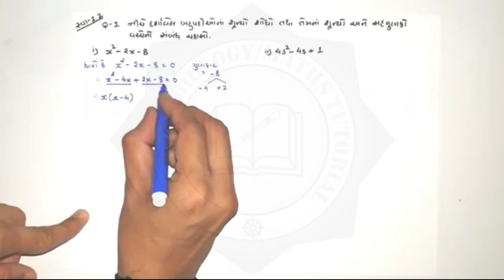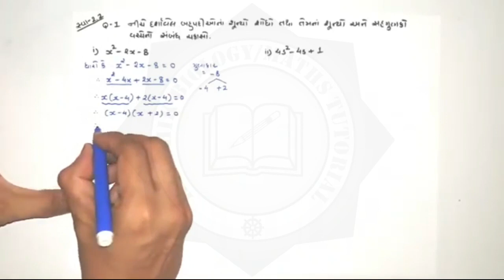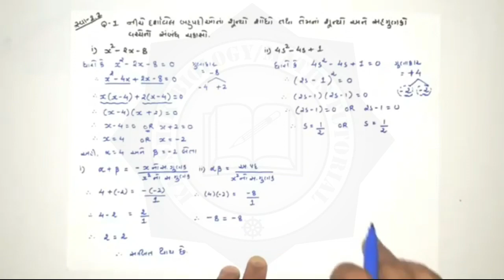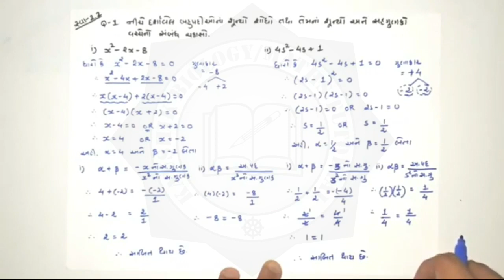Std 10 Maths Ch-2 | Std 10 Maths Polynomials | Std 10 Maths bahupadio | Video4 | GSEB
ગણિત અને વિજ્ઞાન વિષયના અન્ય પ્રશ્નપત્રના સોલ્યુશન તેમજ લિબર્ટી પ્રશ્નપત્રના સોલ્યુશન માટે નીચે આપેલ link પર click કરો.⬇️⬇️⬇️

ગણિત વિષયના તમામ પ્રકરણના ટુંક જવાબી પ્રશ્નોના (Section-A) જવાબ મેળવવા માટેની quick tricks અથવા short tricks માટેના videos જોવા માટે નીચે આપેલ link પર click કરો.⬇️⬇️⬇️

Std 10 ગણિત વિષયના અન્ય પ્રકરણના videos જોવા માટે નીચે આપેલ link પર click કરો.